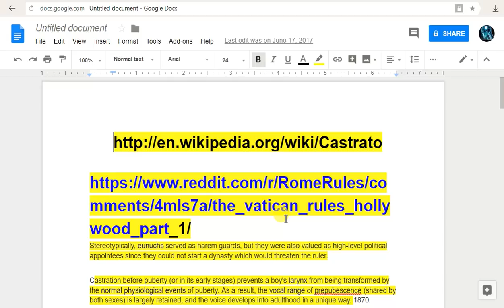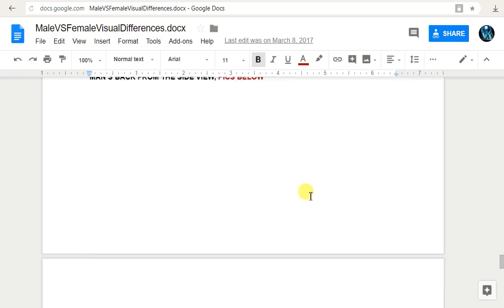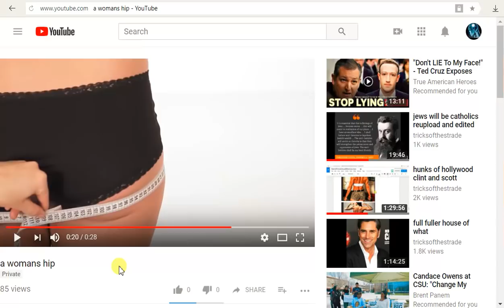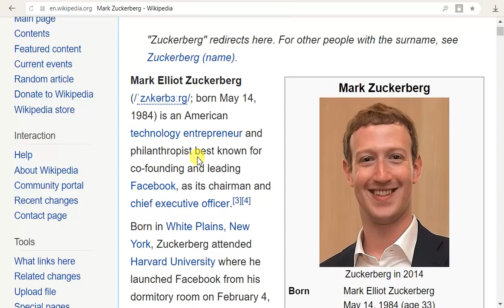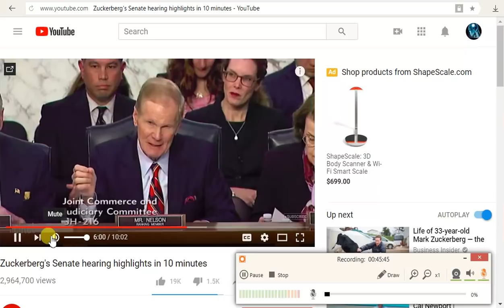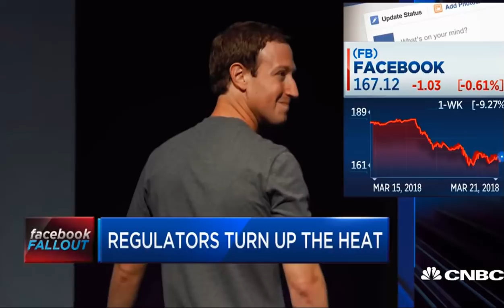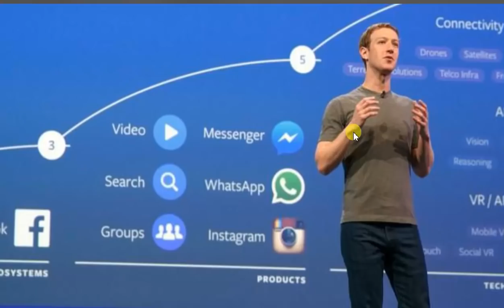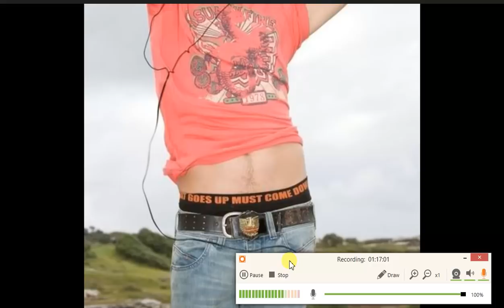saga of booking faces and friends